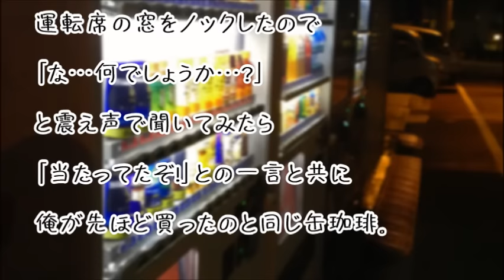【衝撃の修羅場体験】信号で停車中、カスタムカーのヤンキーに窓をノックされ「当たったぞ」と言われたorz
【笑劇の失敗談】
思わず笑ってしまう体験談や黒歴史を紹介しています。